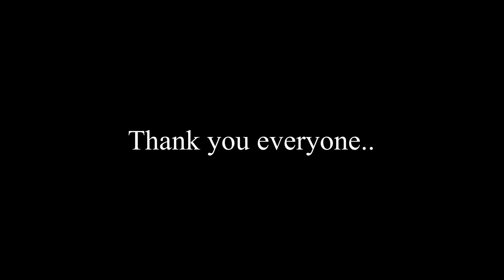Arunachal idol season 6 coming soon | shooting time | stay tuned arunacahlidol 6